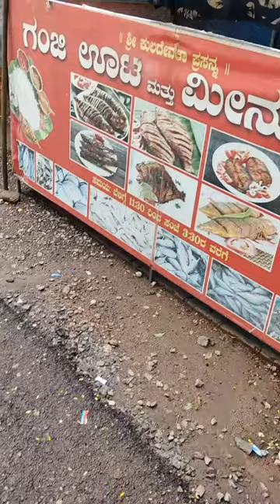Udupi in Three hours: What locals eat